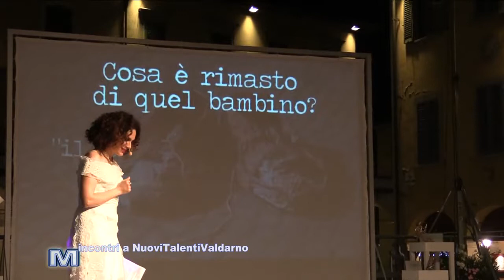"Incontri a nuovi talenti valdarno " Puntata del 9 agosto 2019